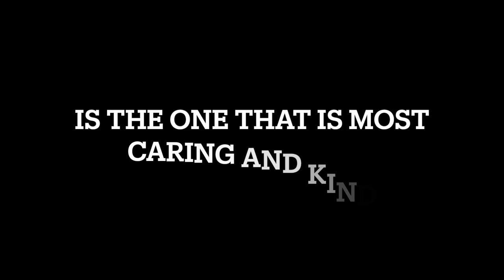Comforting Words When Losing a Pet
If you've lost a pet, you know the hurt. We understand. We just lost our pet, Dexter, a 16 year old Yorkshire Terrier who ruled our household. The grief hurts. We don't even remember what life is like without him. He is older than our children and we were only married 1 year when my husband surprised me with him. Best. Surprise. Ever. (We will share that video when we find it...)

We've pictured our menagerie in this video. Some are currently with us and some have passed. Each leaving a hurt in our hearts as we miss their presence in our home.

Note to those who are wondering - the picture is photoshopped. It would have been disastrous to have all of these love bugs together. I try to take a formal photo of each critter and add them into the family portrait. If only I had started sooner - so we are missing two rabbits, an anole and some fish. All special friends.

We hope you find comfort in the messages in this video. We thought the quotes spoke right to our grieving hearts.

What is Prickle Peeps all about? Hedgehogs, their friends, the rabbits and today: Dexter.

We love hedgehogs and all of their shenanigans! We strive to laugh and we find that these clips of our pets do the trick. We want to bring a smile to your face and preferably a giggle to your heart. We would love to hear from you!